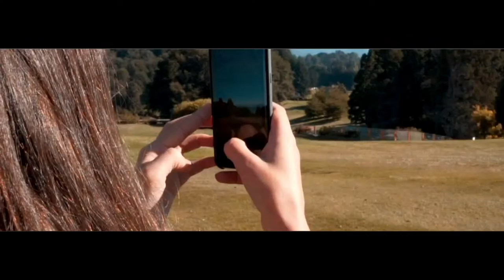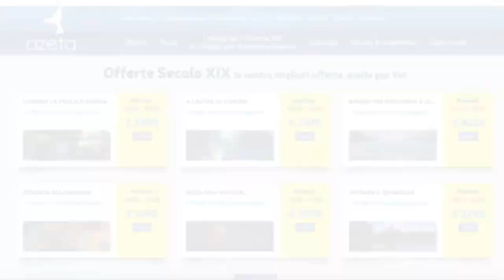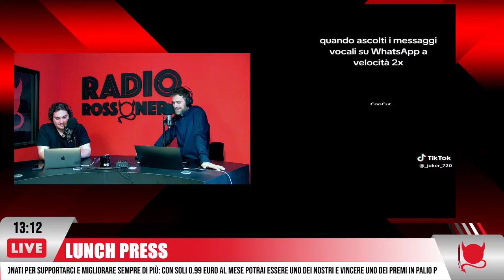DAJE MILAN! - con Gimbo Tognazzi e Alessandro Bastrini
MILAN NEWS, AC MILAN, AC MILAN NEWS TODAY, STADIO MILAN, PIF MILAN, MILAN ROMA, EUROPA LEAGUE

Finalmente il giorno è arrivato, questa sera a San Siro davanti a tutta Europa Milan e Roma si sfideranno per l'accesso alle semifinali di Europa League.
Iscrivi subito tuo figlio ai Milan Junior Camp di Sporteventi e fagli vivere un'esperienza che ricorderà per sempre
Non hai ancora scelto la meta per le tue prossime vacanze? Dai un'occhiata alle nostre proposte su